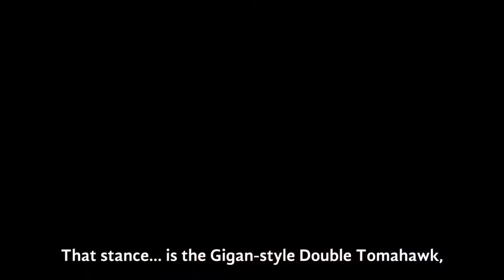Peter Grill vs Antonio Spartacos Fight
My favorite scene from this hentai.